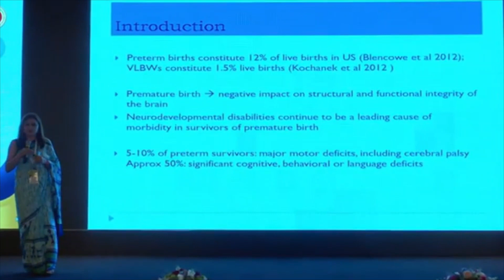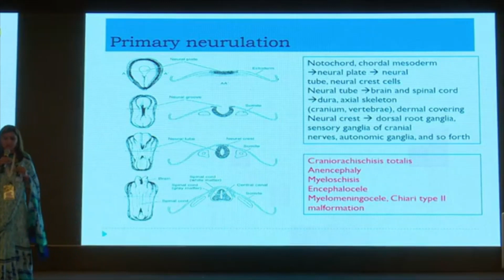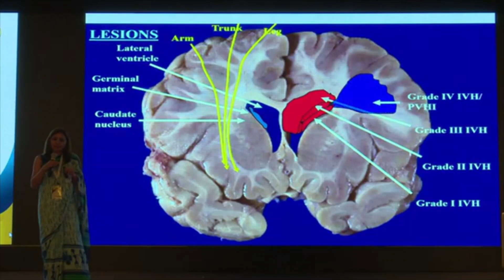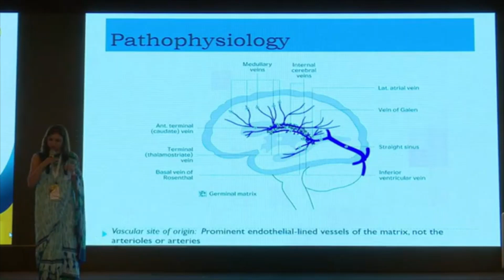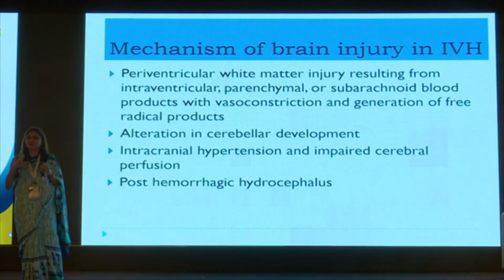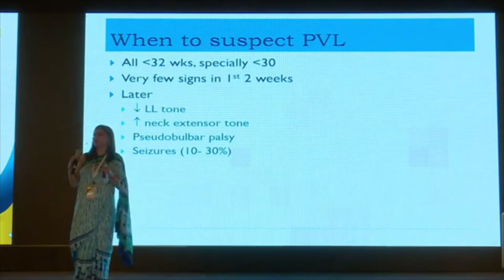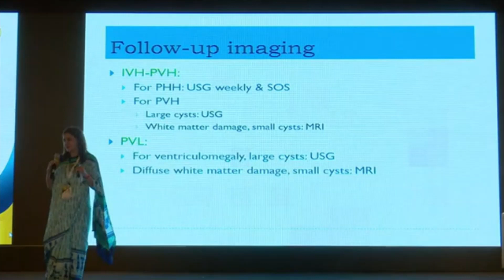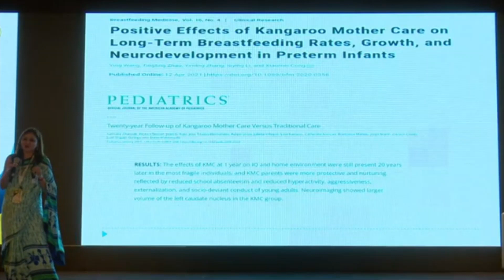Brain injury in preterm. Neuroprotection in preterm babies. Dr. Monika Kaushal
In this video (a recording shared with permission from Dr Sherif Mossad, President of the 10th Pedia Dubai 2021 conference), Dr. Monika Kaushal,  consultant Neonatologist at Dubai, discusses Brain injury in preterm babies and Neuroprotection.